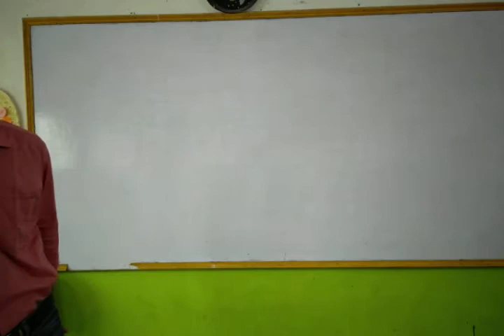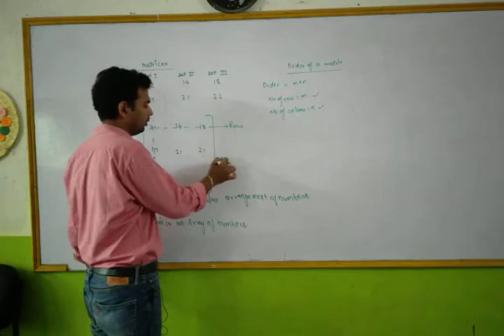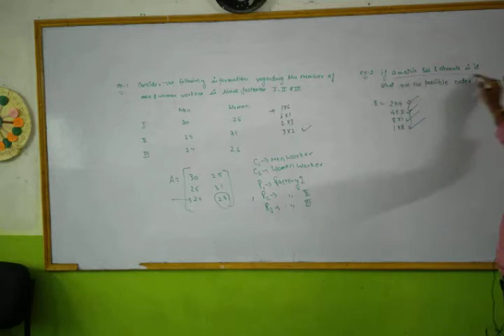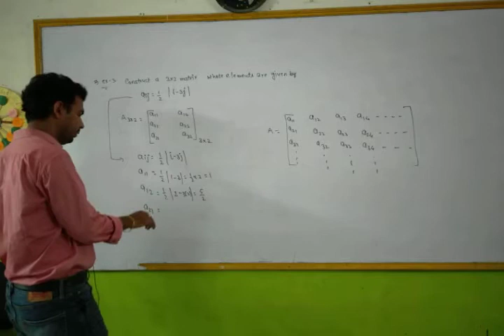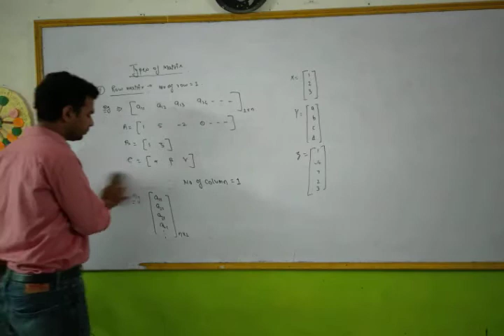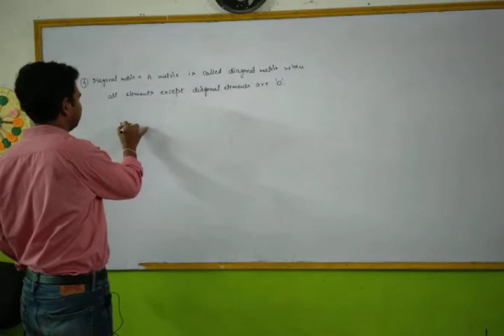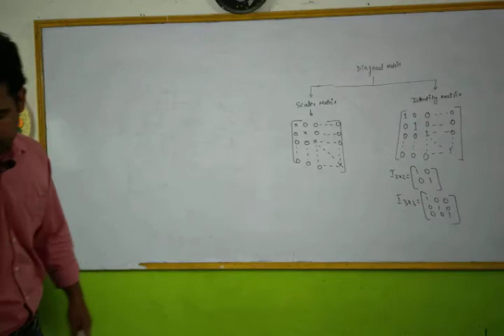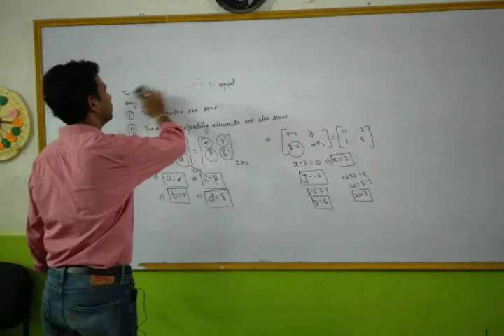Class XII Maths Matrices part-1